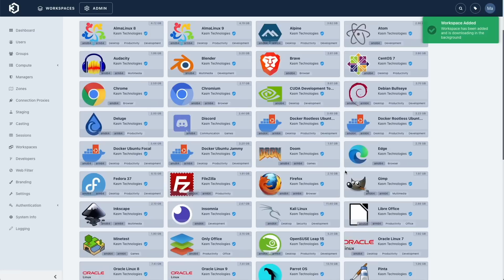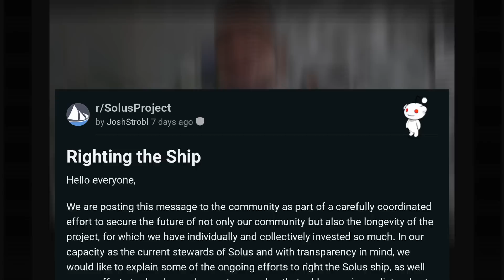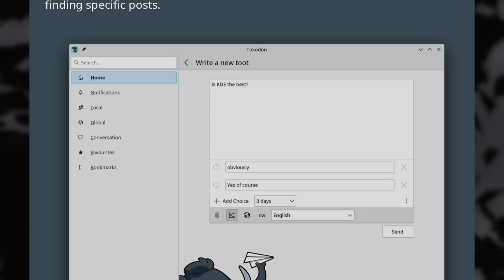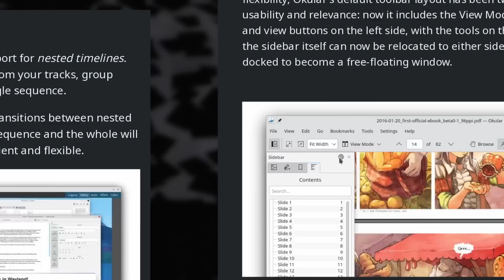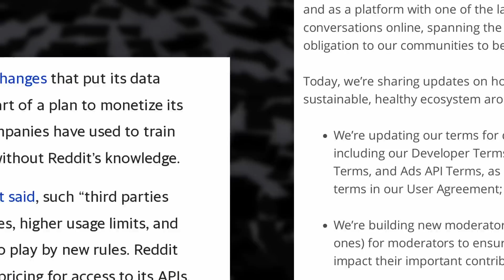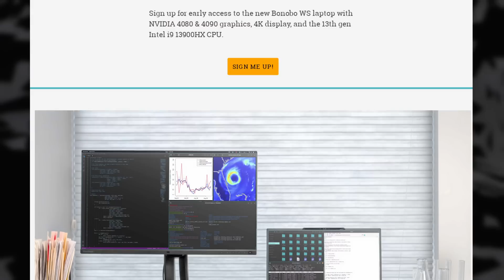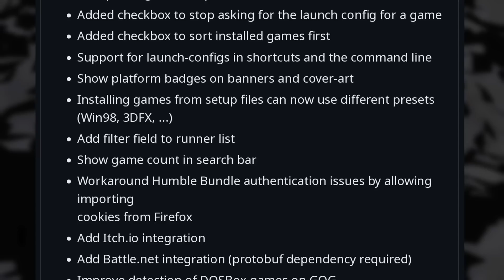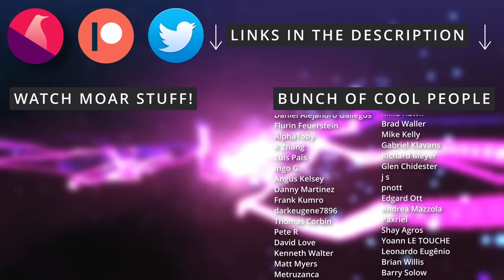Solus lives, Fedora 38, Ubuntu 23.04 & big KDE app updates - Linux & Open Source News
Try out Kasm Workspaces to stream desktops, OSes & apps to your browser

Or you can use KasmVNC, the best open source remote desktop solution on Linux

00:00 Intro
00:34 Sponsor: Stream any OS or app to your browser with Kasm
01:20 Ubuntu 23.04 and Fedora 38 released
02:59 Solus has a plan to stay alive
05:05 KDE Gear 23.04 bring a lot of cool apps to your KDE desktop
07:57 GNOME Weekly updates
09:44 Reddit will now charge for its API access
11:23 System76 announced 3 new beastly workstation laptops
13:00 Gaming news: Proton 8, Lutris Beta with proton support
15:01 Sponsor: Get a PC that runs Linux perfectly with Tuxedo
15:51 Support the channel

Ubuntu 23.04 and Fedora 38 released

Solus has a plan to stay alive

KDE Gear 23.04 bring a lot of cool apps to your KDE desktop

GNOME weekly updates

Reddit will now charge for its API access

System76 announced 3 new beastly workstation laptops

Gaming news: Proton 8, Lutris Beta with proton support